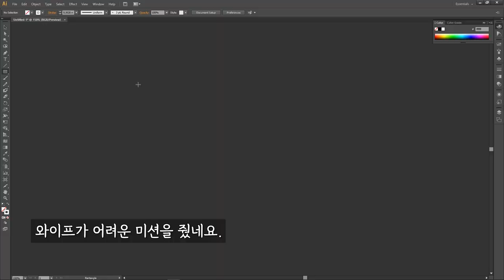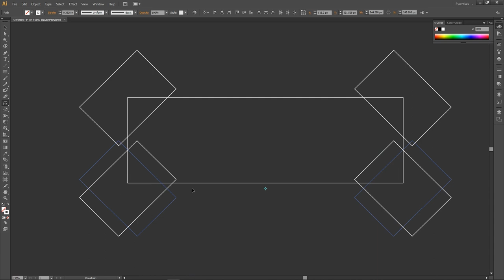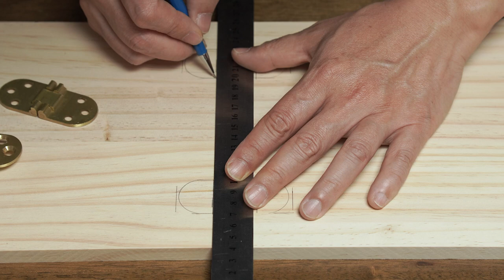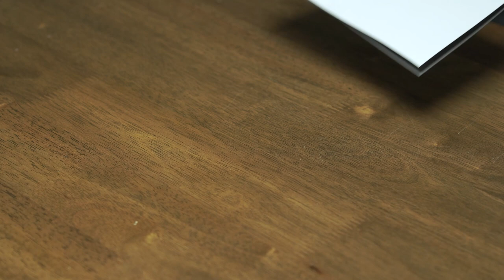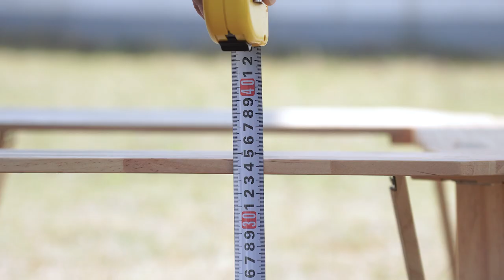원액션 우드 테이블 만들기 (재편집) | 캠핑 테이블 | 캠핑용품 만들기 | DIY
캠핑가지않는남자. 지마입니다.
와이프가 미션을 내렸습니다.
화로 테이블.
설치가 쉬워야 하고, 무게는 가벼울 것.
상당 시간 고민해왔던 테이블인데 와이프의 미션 덕에 실행에 옮겨 봅니다.
기성품 제품이 다리가 짧아서
다리를 좀 길게 바꿔보는 게 목표였는데 결국 만들어지네요.
한 번에 펴고, 접을 수 있는 원액션 화로 테이블.
함께 확인해 보시죠.

모자이크가 대부분인 영상이 마음에 들지 않아 문제가 된 부분을 들어내고 다시 편집한 버전입니다. 아쉬움이 많지만 속은 후련하네요.

이 테이블은 텔론의 원액션 테이블을 기초로
다리 길이를 늘리기 위해 변형해서 만들었음을 알려드립니다.
저는 상업적용도로 판매를 목적으로 만들지 않습니다.

[ INDEX ]
00:00 intro
00:18 미션
00:55 구상/설계
01:14 상판 만들기
08:25 다리 만들기
09:38 상판 보완
10:26 후 가공 및 도색
12:00 완성

 Track : 673. MJ Junior

[사용재료]
미송 집성목 12T
    700mm * 220mm 2ea
    345mm * 220mm 4ea
    200mm *240mm 1ea
    330mm *90mm 8ea
180도 미싱 경첩 (황동) 4ea
접시머리 나사 12mm, 15mm, 18mm, 12mm, 15mm, 10mm
스테인리스 미니경첩 33mm *38mm  28ea
탈착식 연결 브래킷 (Desktop assemple connector) 2ea
그 외 Wood Filler 등.

※ 미니테이블쏘 궁금해 하시는데요.
검색어 미니테이블쏘 로 검색하시면 됩니다.
더블 모터, 리프팅, 180w.

※ 문의 댓글 남겨 주시면 제가 아는 범위 내에서^^
최대한 답변 드리겠습니다.